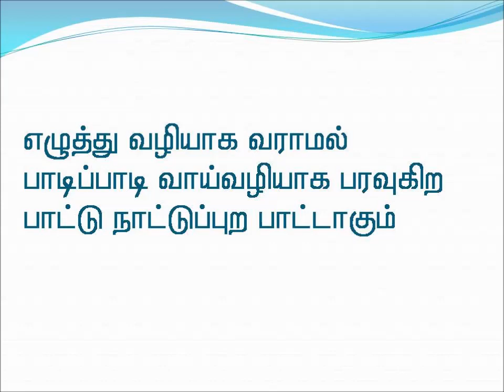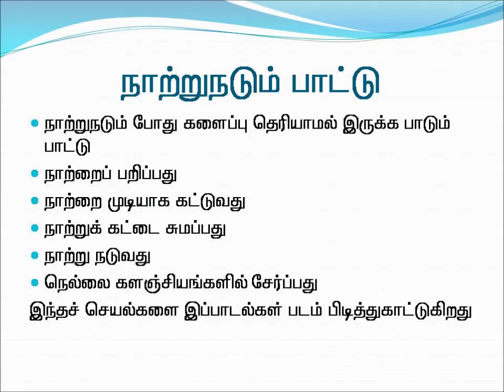Thiruppathi S NATTUPURA PADAL